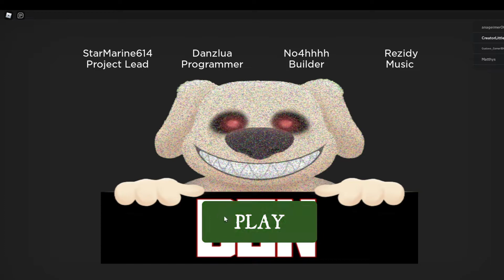AGORA O BEN CANSOU, QUER VIRAR PIGGY (Ben! 😨)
Eae Sentiram Saudadessssssssssssss??!?!?!
Estou De Volta Com Os Videos Não Sei Estilos De Video Para Gravar E Não Tenho Tempo Então Desculpe Ai